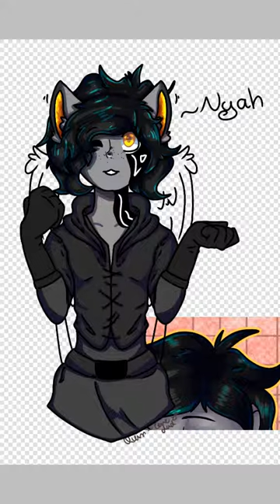Nyah ~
I know that I haven't posted in a while, and I can explain it. My recording program on my PC doesn't really work anymore so yeah...
In the past few months since my last video, I have improved quit a lot.

So, if you would like to maby keep up with my art, or idk see how it has changed, then I will leave a few links for ya.

This was just a lil gift I made them a couple months ago, so enjoy a Speedpaint of their OC uvu